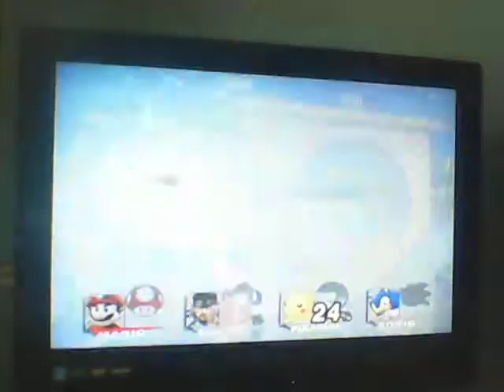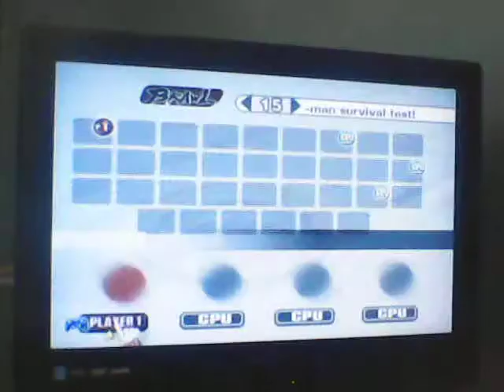Super Smash Bros. Brawl for fun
I was bored so I decided to play for fun